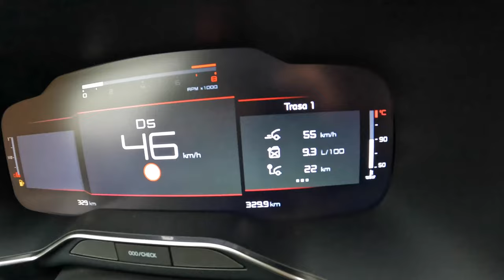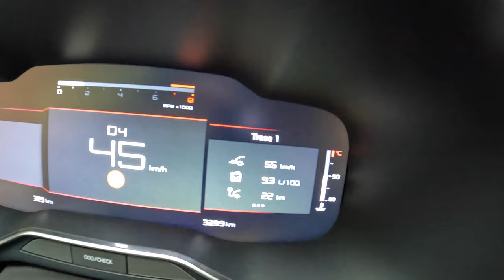2022 Citroen C5 Aircross [1.2 131HP] |0-100| POV Test Drive #1337 Joe Black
Car: Citroen C5 Aircross SUV Facelifting 1.2 PURETECH 131HP  2022

0:00 Intro
0:09 Walk-around and interior
1:05 Casual driving
2:23 Tunnel
2:57 City drive
4:11 Bumpy road
5:15 Highway
6:55 Casual driving
8:40 Acceleration
8:85 Casual driving
14:32 Engine view
14:46 Fuel Consumption

Engine: 1.2L Petrol (Gasolina) 3-cylinders
Displacement (cc): 1199
Power: 96 kW/131 hp
Torque: 230 Nm
Transmission: 8-speed automatic EAT8
Traction: FWD ( Front-Wheel Drive )

Acceleration (0–100 km/h): 10,3 s.
Acceleration Joe  (0–100 km/h): 11,4 s.

Fuel Tank Capacity: 53L
Total Range: 791 km
Weight: 1430 Kg
Cargo Space: 580 Liter
Model: 2022
Date of Production : 2022-
Base Price in Germany : 31.700 EUR

Driver: Joe Black
Video: GoPro Hero 10 Black / Sony a6300 + Sigma 16mm f1.4
Audio: Zoom H2n (recorder) & Roland CS-10EM (binaural microphones)
Edit: MacBook Pro / Final cut Pro X